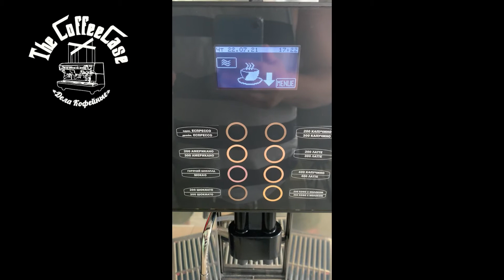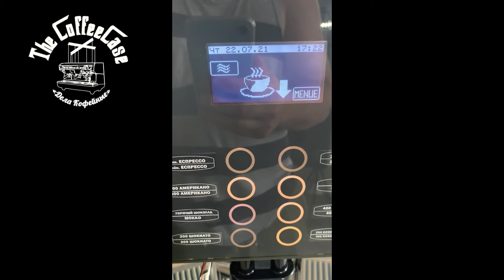Видео обзор кофемашины WMF 2000 S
В наличии профессиональная кофемашина немецкого производства WMF 2000 S.

Подробнее о кофемашине:

Автоматическая кофемашина WMF 2000 S используется в офисах, на предприятиях общественного питания и торговли для приготовления кофе эспрессо, американо и капучино, латте и напитков с использованием горячего шоколада.
Модель оснащена 2 бункерами с дозаторами и блокировкой: правым - с кофемолкой и декоративным левым, высокопроизводительным заварочным механизмом, гарантирующим приготовление максимального количества порций до 200 чашек в день, с сохранением высокого уровня качества напитков

Характеристики:
Немецкое качество
* Готовит все самые популярные напитки, необходимые для успешной торговли;
* Полностью автоматическая;
* Материал корпуса пластик/нержавеющая сталь;
* Панель управления сенсорная;
* Мощность 2900;
* Тип используемого кофе зерновой;
* Габариты ГхШхВ: 560х330х680 мм;